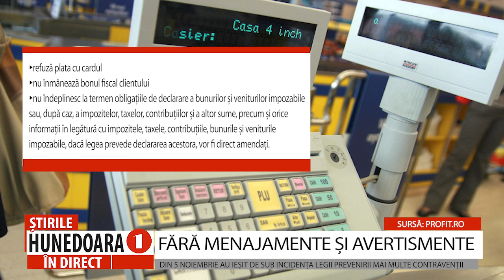DIN 5 NOIEMBRIEAU IEȘIT DE SUB INCIDENȚA LEGII PREVENIRII MAI MULTE CONTRAVENȚII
FĂRĂ MENAJAMENTE ȘI AVERTISMENTE
     Din data de 5 noiembrie 2023, au ieșit de sub incidența Legii prevenirii mai multe contravenții, care ar urma să fie sancționate direct cu amenzi, fără ca autoritatea de control să fie obligată să solicite anterior conformarea și să emită un plan de remediere.